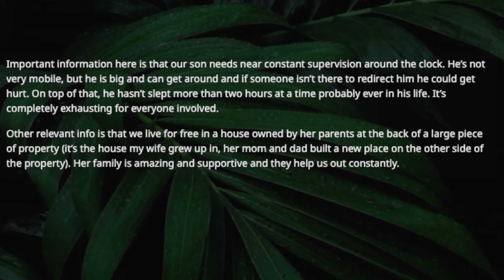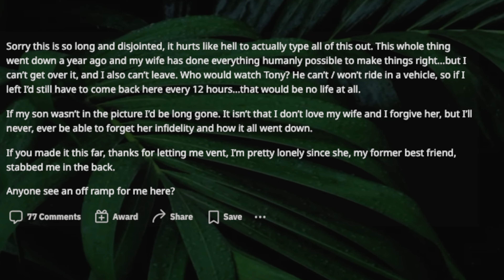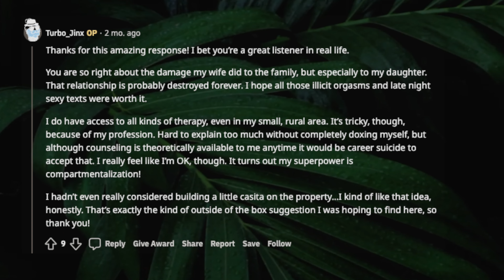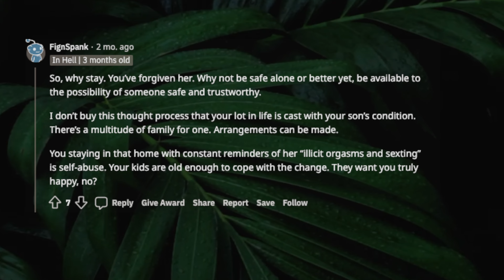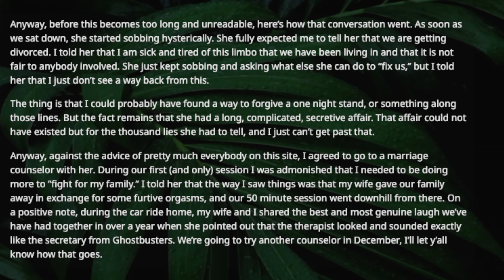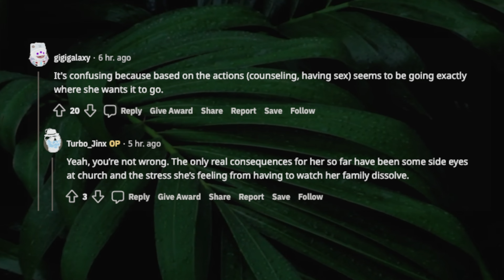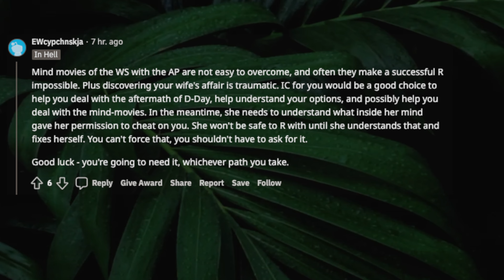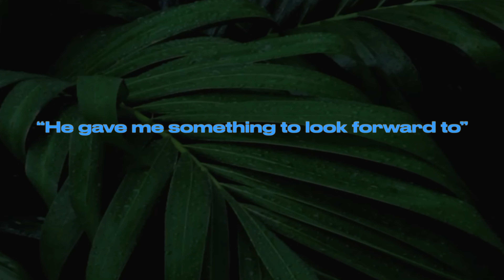TBC 1554 “He gave me something to look forward to”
Long story short, I’m looking for some ideas on how to coexist in a large complicated family situation where my wife cheated on me and I absolutely can’t leave the house.
The situation is that we are both in our early 50s and have been together for over thirty years. We have 6 kids, including a son who is severely handicapped and would never be able to live anywhere but with us. The other kids kind of come and go as their lives change, jobs and college semesters and relationships end, etc. We have two left in high school who, theoretically, will be off to college in about two years, leaving just my wife and me with our handicapped son.

links to this story & timestamps:

0:18 “He gave me something to look forward to”

Sort of an update from that guy with the handicapped adult child and the cheating wife.